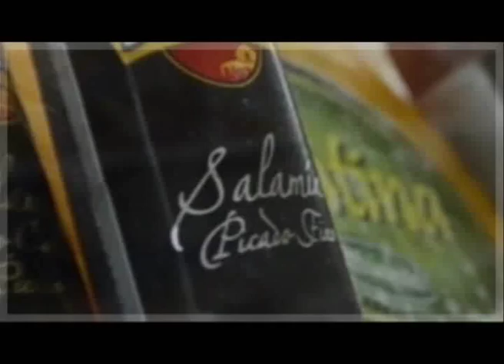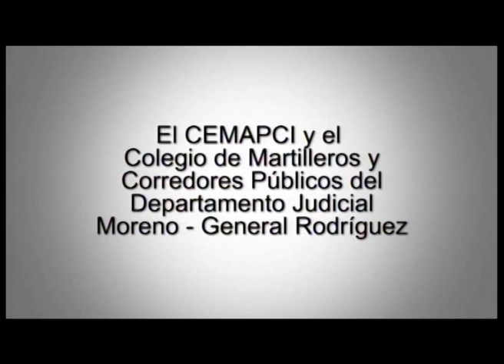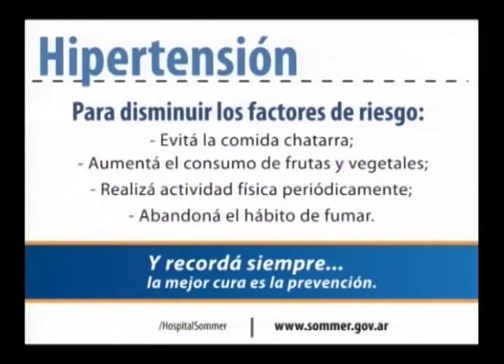Moreno Noticias 1º Edición 20 07 15